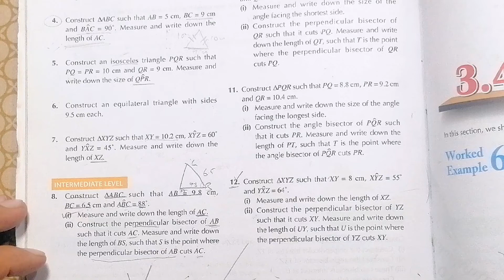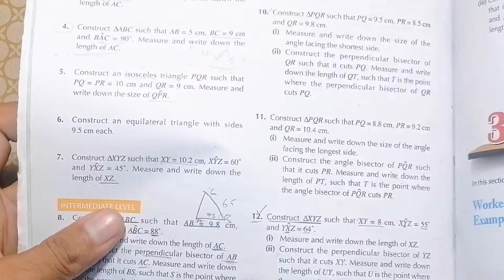Exercise 3A Question NO 12 I APS Maths 8thI New Secondary Mathematics Book2 Geometrical Construction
About This lecture:
In this lecture i have solved question no 3a of exercise 3b of new secondary mathematics book 2.

Chapter: 3
Geometrical Constructions

Exercise: 3A

Question: 12

Concept:
Construction of Triangle and perpendicular bisector

Class/Grade 8th